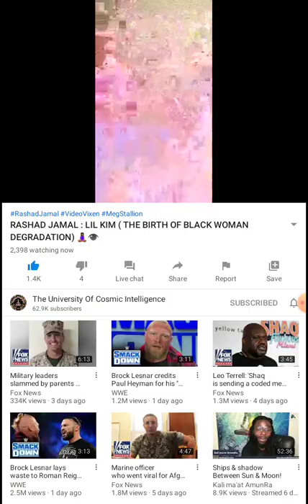Rashad Jamal Lil Kim Live Lecture part 1